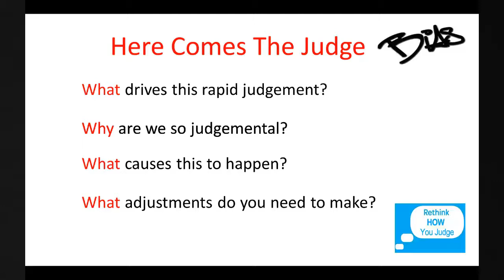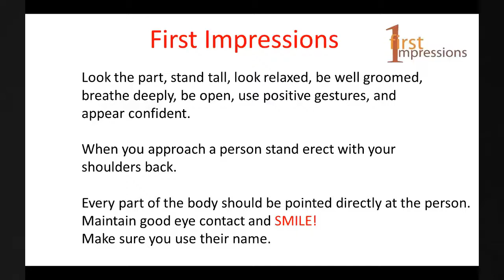Body Language PART TWO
How important are first impressions? Well, according to research by the New York University, you make 11 decisions about a person in the first seven seconds of making contact with them. Whoops, better smile! These impressions cover a wide range of variables including a person's education, economic situation, how trustworthy they are, their level of sophistication, and their social and professional desirability.

Your nonverbal communication makes such a major contribution to this overall impression. Not surprisingly, if you are open and self-disclosing, you have a greater chance of being perceived as credible.

What drives this rapid judgment?
Why are we so judgmental?
What causes this to happen?
What adjustments need to be made?

Certain lightning judgments are made, well, in a second by your amygdala. The amygdala is part of the mammalian brain, the middle brain. It sits above the old brain and like the old brain is highly evolved.

Long before humans had the capacity for rational thought the amygdala played a key role is scanning the environment for danger. It makes a snap judgment call and leaves the big brain, the new brain, the prefrontal cortex, way behind when it comes to those big, emotionally-based decisions.

This process is hardwired into the neurology, so it pays to be mindful and ever-ready to create a positive message from the get go. So, Love Your Amygdala - they keep you safe!

If you are unaware of the speed someone judges you it is likely you will be ill prepared to make the very best impression.
This can be costly since the opportunity to correct this first impression is rarely afforded -- judgment leads uncannily to prejudice.
In short, first impressions last.

Interestingly, many people are blissfully unaware of the impression they give to others at first contact, and even more curious is that so many people end up giving precisely the opposite impression to the one they wish to convey!

So, what should you focus on to make the first impression the best impression, and the lasting impression?
Impression, linguistically, is a nominalisation.
Well, you want to act, so let's de-nominalise and decide how "to impress" somebody. Remember, you've got all of 7 seconds to make your mark.

Perhaps it's best to be forearmed with these few tips:
Look the part -- this is essential.
Stand tall,
look relaxed,
be well groomed,
breathe deeply,
be open,
use positive gestures, and
appear confident.

When you approach a person make sure you are standing erect, with your shoulders back.
Every part of your body should be pointed directly at the person. Maintain good eye contact and don't forget to smile!
Remember their name and use it.

Open and engaging body language, your nonverbal communication,  accomplishes most of this. If you project an engaging, friendly manner it will be a big step towards getting the response you want.

For the way you communicate to fully succeed these signals need to be understood, used and controlled, so you can communicate in the most positive and effective way. In other words, send the messages you want to send and keep the amygdala happy!